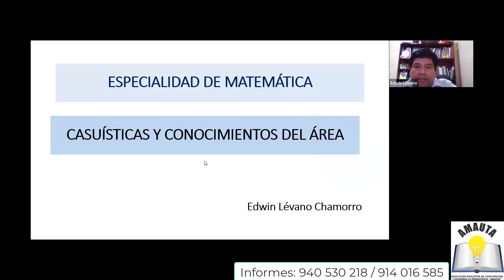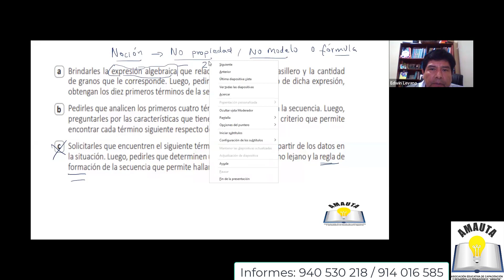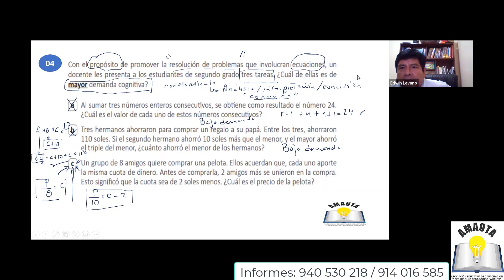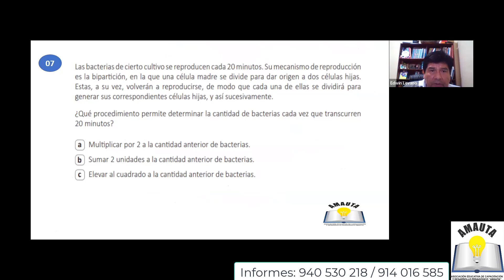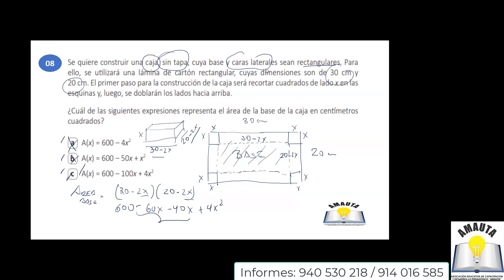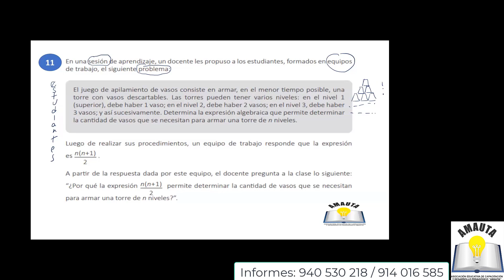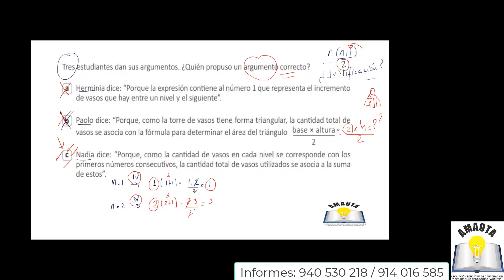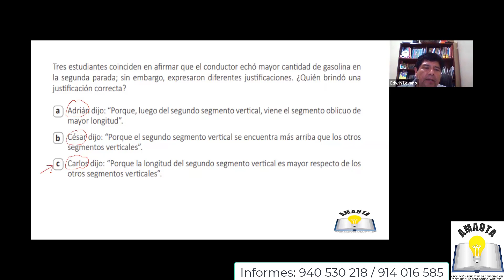MATEMÁTICA - ASCENSO DE ESCALA 2023 - 31 OCTUBRE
📚🟠  ASCENSO DE ESCALA  🟠📚
👩🏻‍🏫👨🏻‍🏫  MATEMÁTICA  👩🏻‍🏫👨🏻‍🏫
Información:

🗓️ Inicio: Jueves 02 de noviembre
🗓️ Finaliza: Viernes 01 de diciembre
🗓️ Frecuencia: lunes, martes, jueves y sábado
⏰ Hora: 7-9 pm
📍Duración: 20 clases en vivo + 20 clases grabadas

📌 Ponentes:
✅ Mg. Edwin Lévano
✅ Dr. Juan Barrera

🎁 BENEFICIOS:
✅ Acceso a las clases grabadas
✅ Separatas en PDF
✅ Diapositivas
✅ Simulacros
Contactos: 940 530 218 / 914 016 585 / 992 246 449